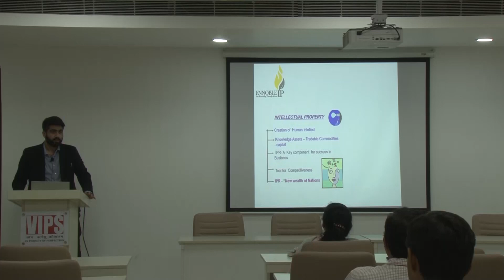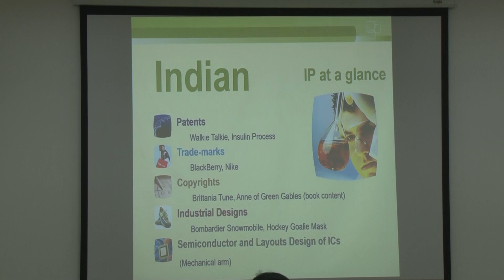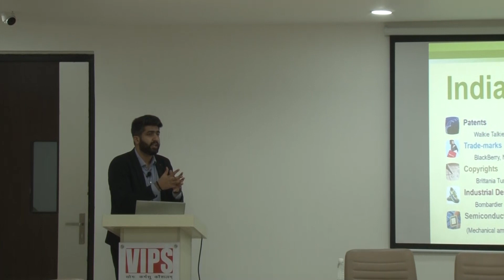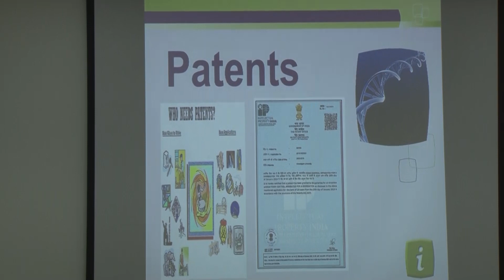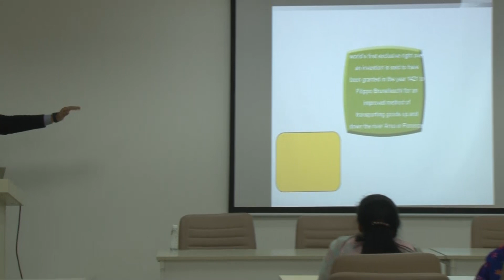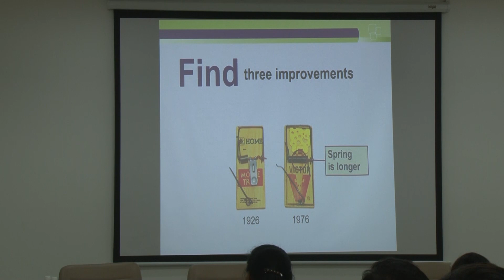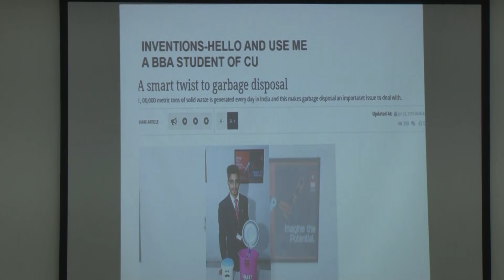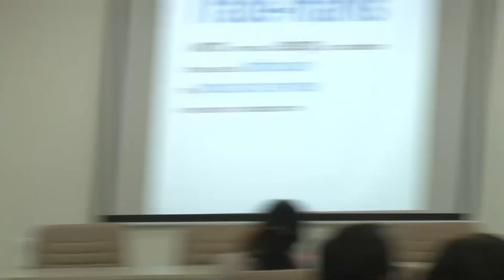Workshop on Benifits of Patent Protection on 16th June 2023